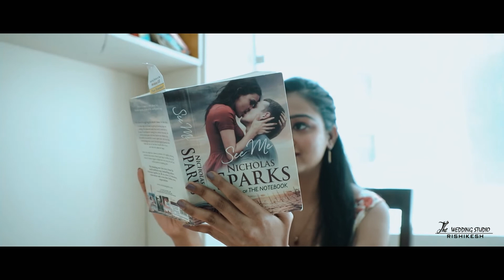The wedding studio (rishikesh) Pre Wedding (Tehri) Sourabh & Suchi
The wedding studio Rishikesh#prewedding#wedding ,candid Photography,cinematography,
modeling portfolio,Allevents#